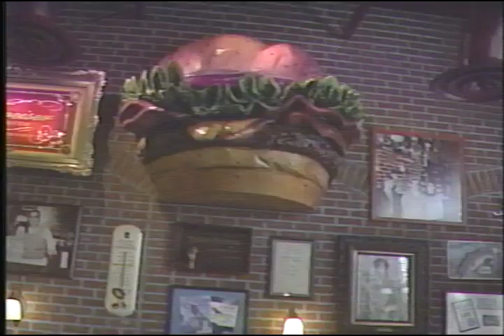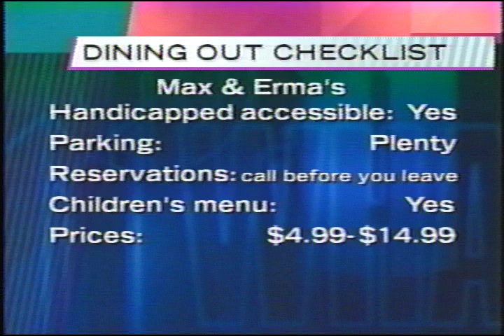Max and Erma Dining Out WHAS 11